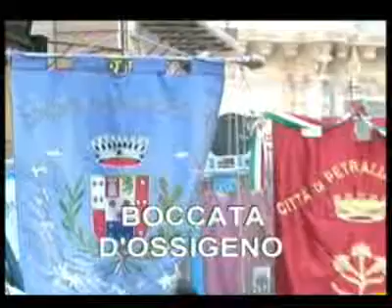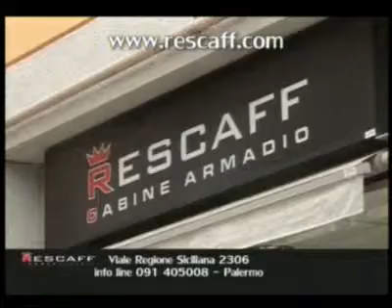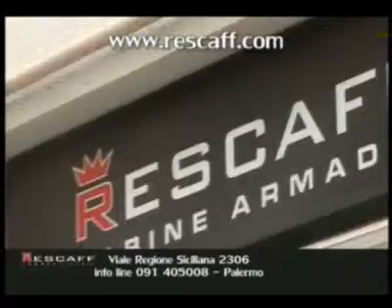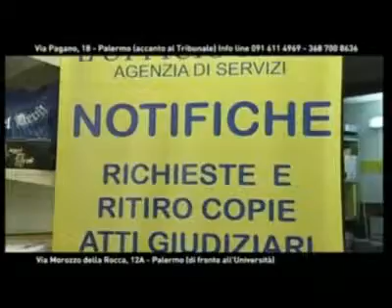Tgmed giorno 27 09 13